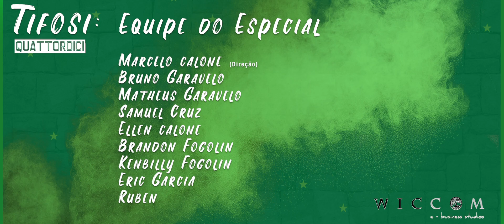Especial Tifosi14 #4: Elenco 2020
Nos juntamos ao Aldo Amadei (Canal Amici 1914) e ao Custódio Dias para uma conversa sobre PALMEIRAS.

Nesse bloco conversamos sobre os jogadores do atual elenco, carências e Hulk.

Venha conferir este e os próximos episódios deste evento especial!